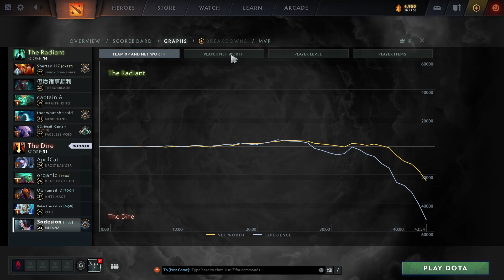We Make Comeback With Mirana - Dota 2 #2 Full gameplay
2 kill 2 2 deaths 24 assist :"D